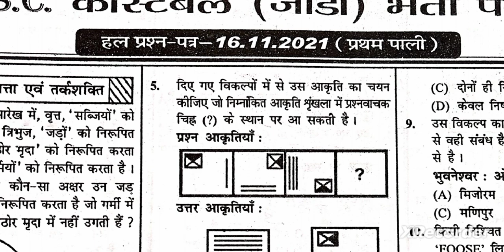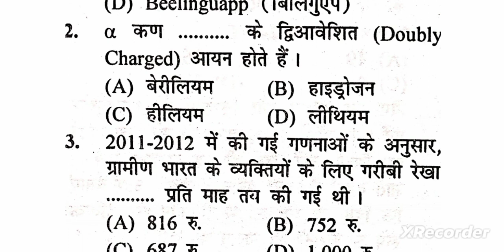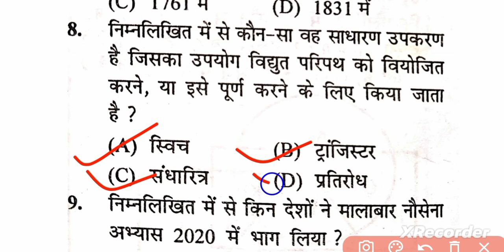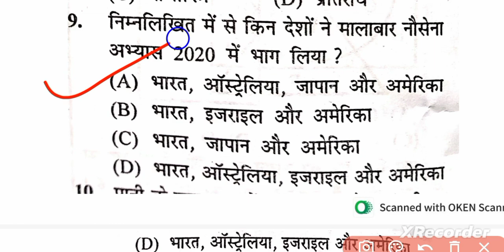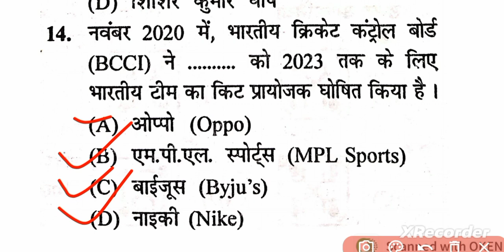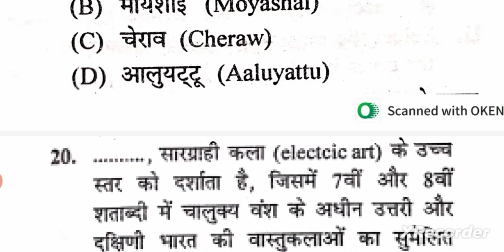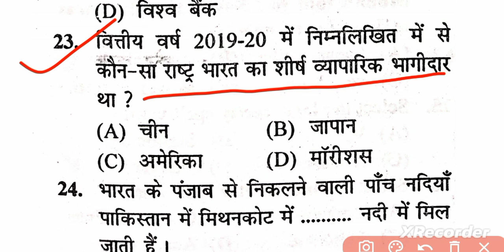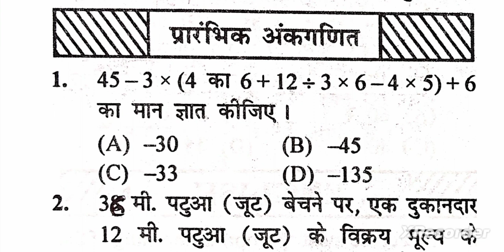SSC GD 2023-24 | SSC GD GK /GS PRACTICE SET 1